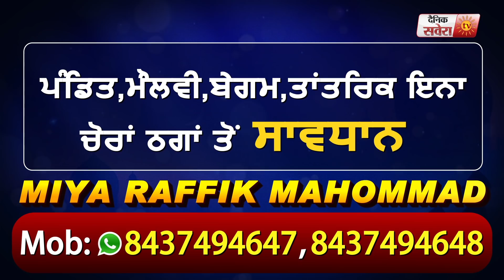Big Breaking: कल रात 12 बजे से Punjab भर में Public Transport बंद, Punjab Govt. ने किया एलान